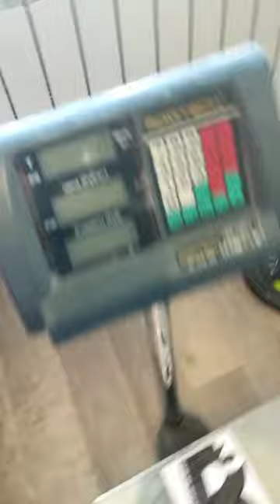Evgeny Nikitin (RUS) "LOGAN LIFT" - 61 KG (LH)